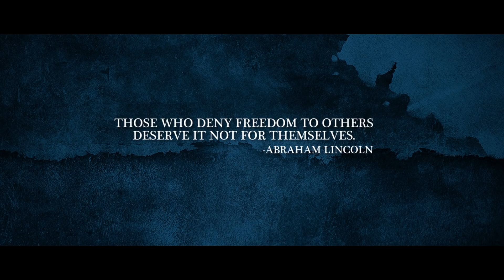LGBT Short film 2018 - Manmatha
Yashwanta Film Productions Presenting you with the Manmatha Short  Film A Film By Jaywant Annaji Taywade.

Section 377 of the Indian Penal Code (wikipedia) -
Lesbian, gay, bisexual, transgender and intersex (LGBTI) people in India face legal and social difficulties not experienced by non-LGBT persons. Sexual activity between people of the same gender is legal but same-sex couples legally cannot marry or obtain civil partnerships. On 6 September 2018, the Supreme Court of India decriminalised homosexuality by declaring Section 377 of the Indian Penal Code unconstitutional. The Court unanimously ruled that individual autonomy, intimacy, and identity are protected fundamental rights. The legalization of same-sex marriage and same-sex adoption is currently pending.

Films starring Sneha Mandawe and Tanvi Ronghe in the lead roles.

Credit - Kaushiki chakrabarty

 Produce by Shailesh Prakash Shegaonkar
 Directed By : jaywant Annaji Taywade
 Assistant Director - Mayuri Dakhane
 Production & Marketing Head : Pankaj Shrikrushna Kaware
 Art Director : Prashant Shravan Ujjainkar
 Make up & Stylist : Nikita Mulewar
 Written,Cinematography and Directed by : Jaywant A. Taywade.
Love & Support: VIDA Maharashtra
Story & Dialogue: Tejali Atkare
Music Director: Tushar Totre
Production Coordination: Atish Kaware & Sanjay Ovhal,Mayuri Dakhane
Poet: Amit Bhande